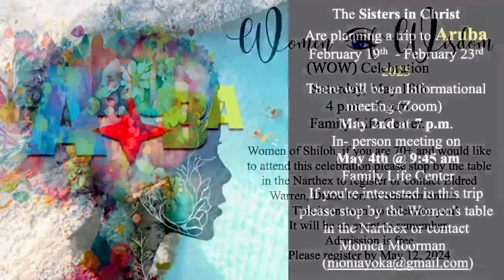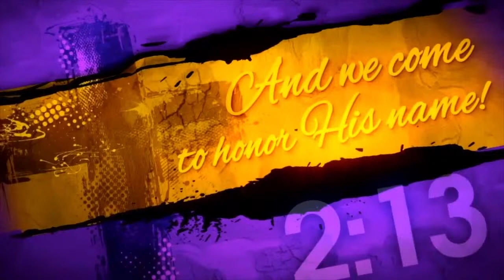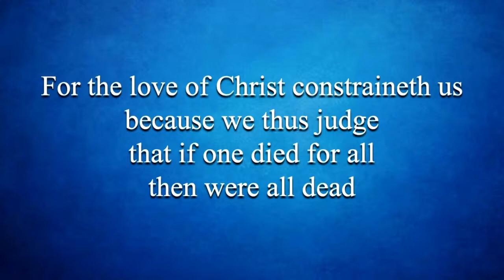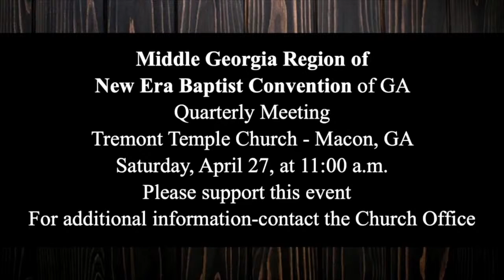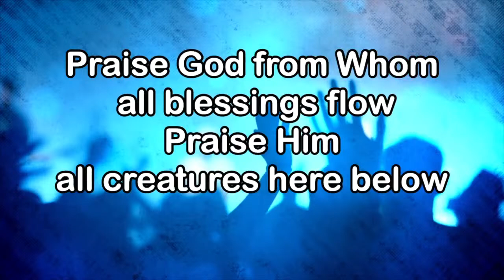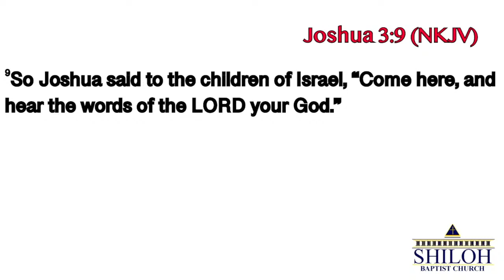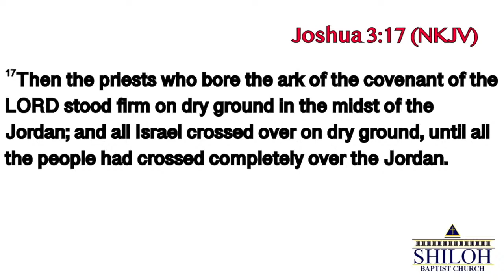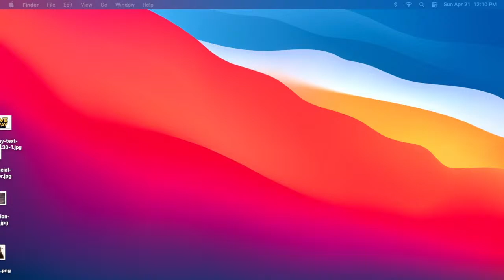Crossing the Jordan Joshua 3:9-17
Crossing the Jordan
Joshua 3:9-17
Rev. Karen Kelley
Shiloh Baptist Church
262 Macon Street
McDonough, Georgia 30253